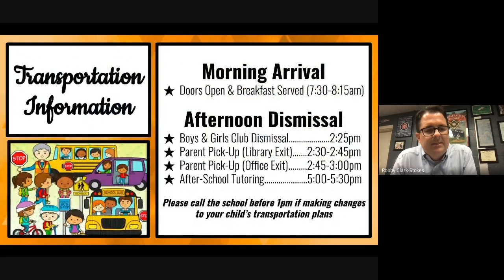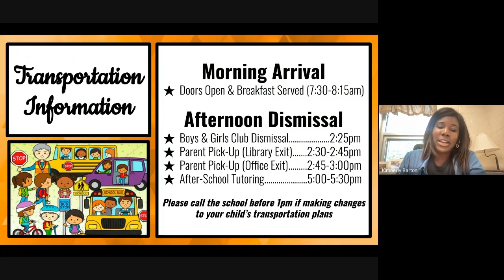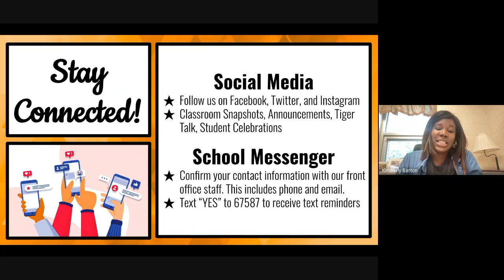Tiger Talk: Family Edition (Sept, '22)